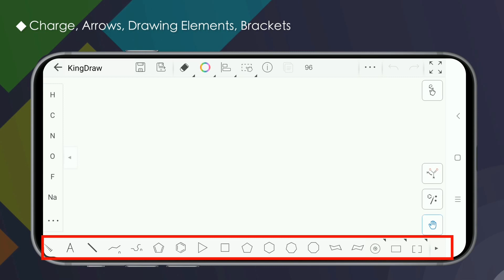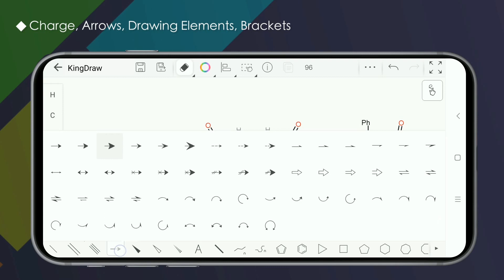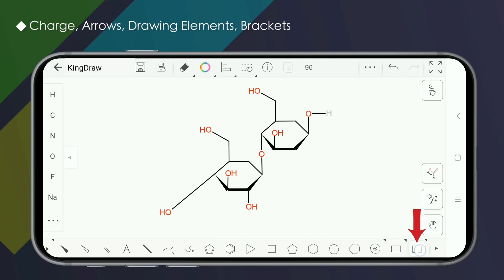KingDraw Tutorial-Charge, Arrows, Drawing Elements, Brackets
In the latest update, KingDraw add more features like lone pair and radical and more drawing elements. How do you feel about the new feature?
KingDraw App is a free chemical drawing editor that allows users to sketch molecules and reactions as well as organic chemistry objects and pathways.